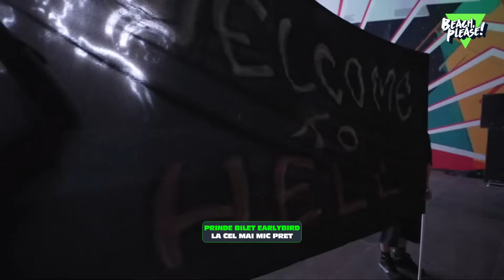RAVA - LIVE @ Beach, Please! 2024 (FULL)